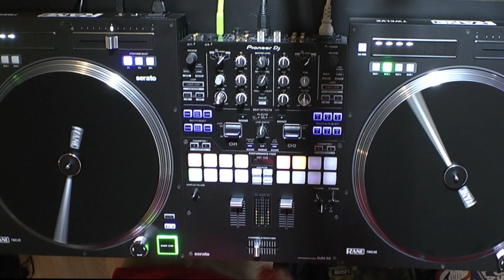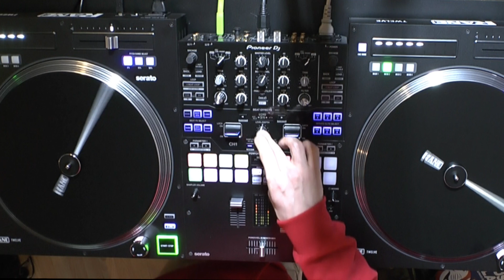DJ RASP - BASS MIX